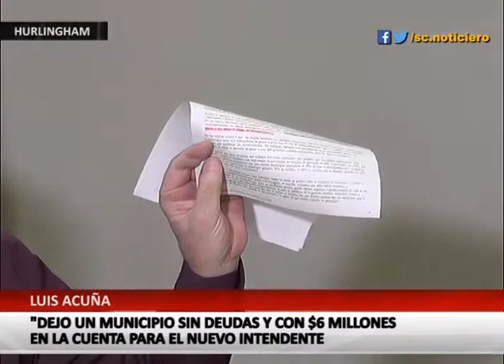Luis Acuña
"Dejo un municipio sin deudas y con $6 millones en la cuenta para el nuevo intendente"